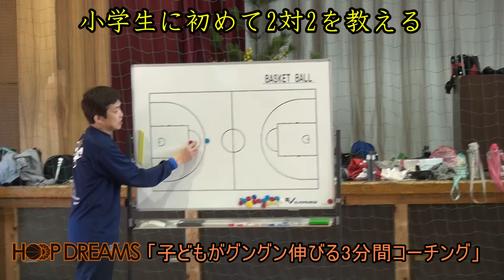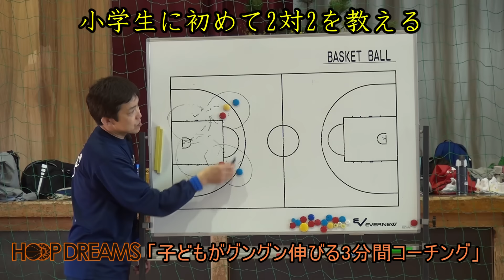小学生に初めて2対2を教える【ミニバス指導】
発行：
Hoop Dreamsフープドリームズ